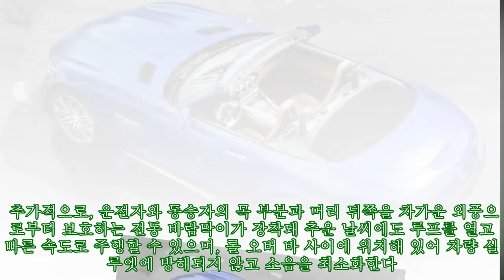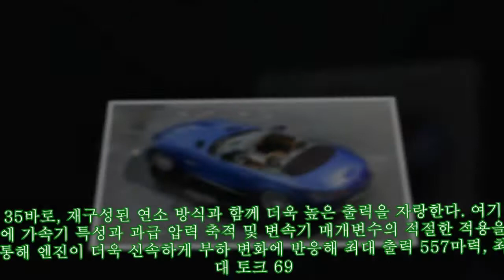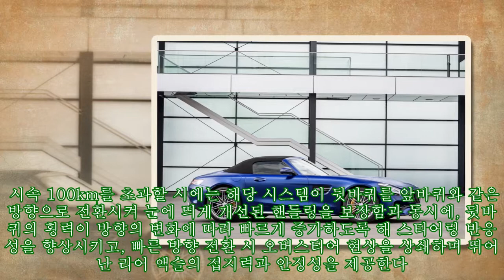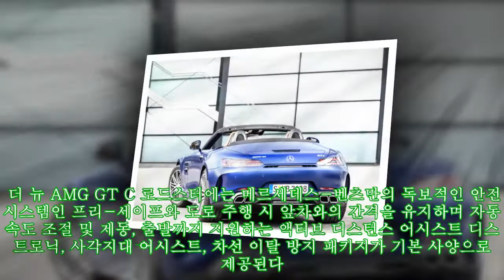벤츠, 고성능 오픈탑 ‘더 뉴 메르세데스-AMG GT C 로드스터’ 출시|카247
벤츠, 고성능 오픈탑 ‘더 뉴 메르세데스-AMG GT C 로드스터’ 출시|카247 ►Subscribe for more ►Donation 메르세데스-벤츠 코리아가 궁극의 드라이빙 퍼포먼스를 선사하는 정통 오픈탑 스포츠카 더 뉴 메르세데스-AMG GT C 로드스터rsq